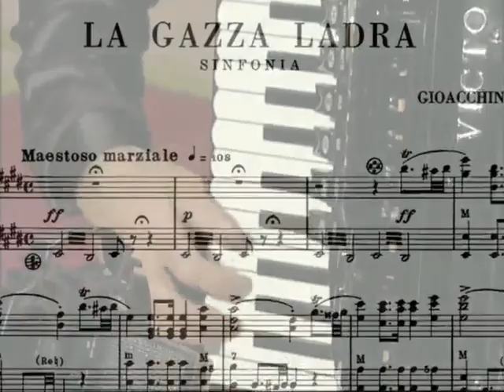La gazza ladra - Gioacchino Rossini